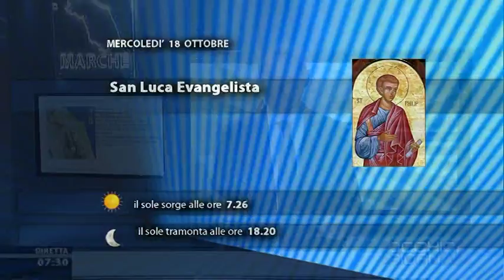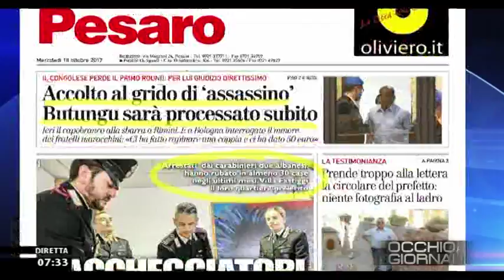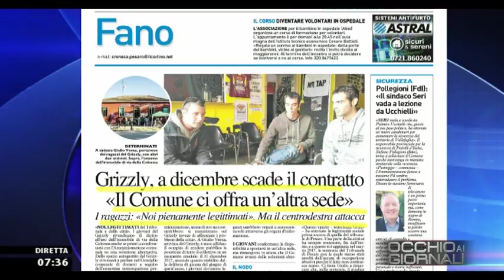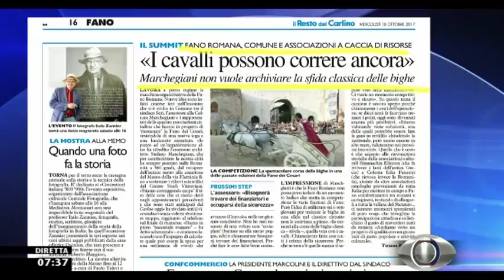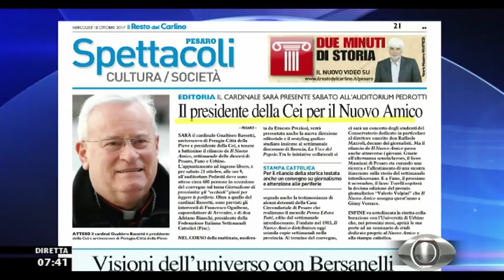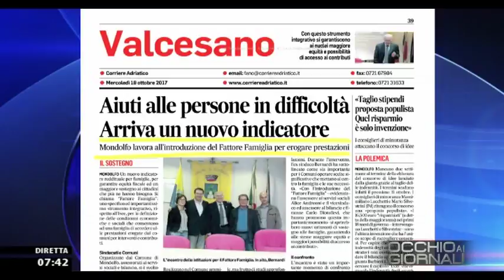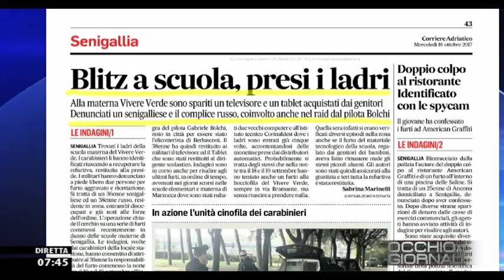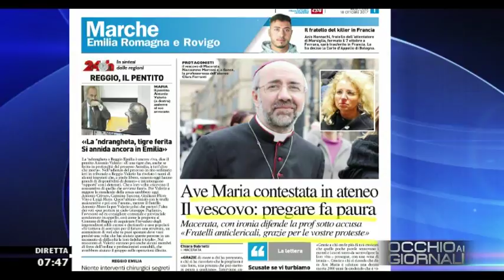Occhio ai GIORNALI 18 ottobre 2017